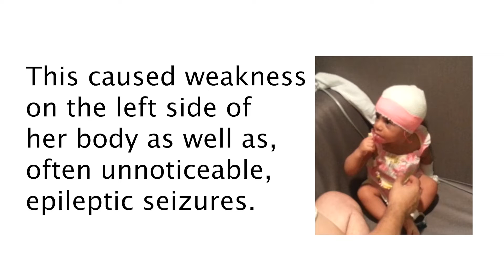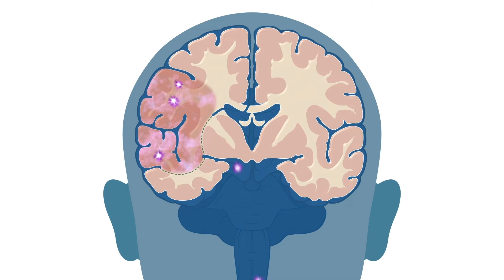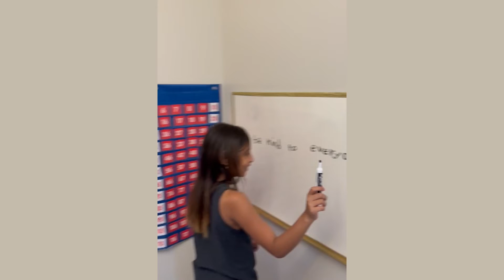Seizure Free After Functional Hemispherectomy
Description: Ela Allam was diagnosed with epilepsy at age three and started taking anti-seizure medications. As Ela grew, her seizures became more frequent and more dangerous. Worried for her safety, Ela’s parents brought her to Duke Health, where she underwent epilepsy surgery that disconnected the part of Ela’s brain causing her seizures in May 2022. Ela hasn’t had any seizures since, and her parents say she’s thriving.